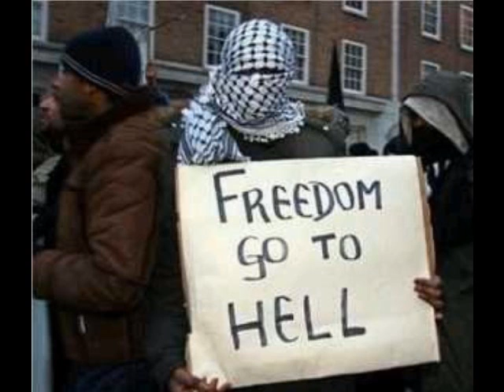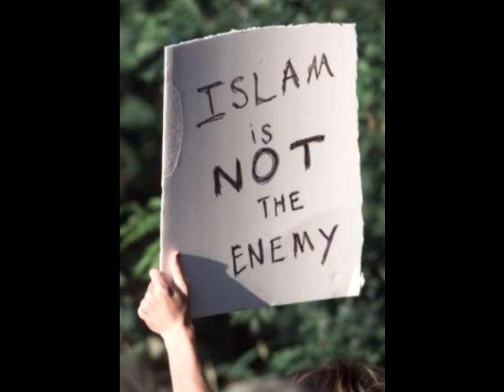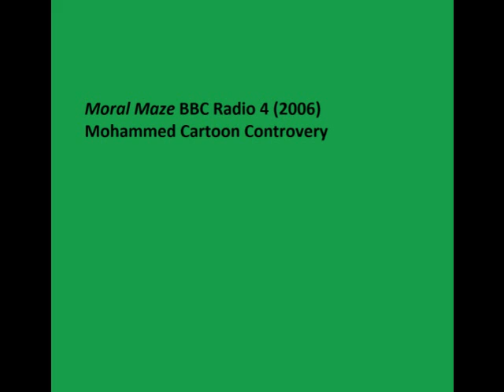Mohammed Cartoons - Moral Maze BBC (2006) part 4 of 4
Debate and Discussion of Mohammed Cartoon Controversy on BBC Radio in 2006. Panel: Michael Burke, Melanie Phillips, Clifford Longley, Steven Rose, Ian Hargreaves.  Guests: Tariq Ramadan, AC Grayling, Haleh Afshar, Sarah Joseph